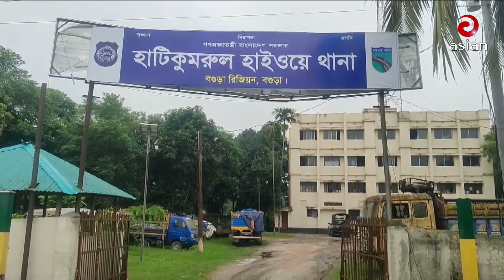সড়ক দুর্ঘটনায় নি*হ*ত ৪, আহত ৬ | Asian TV